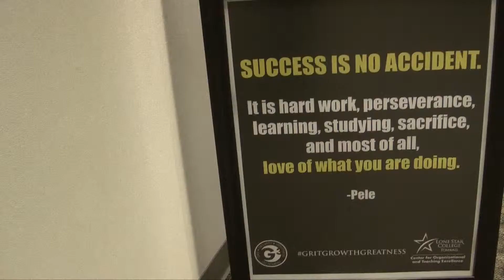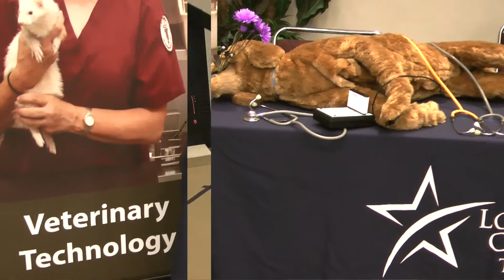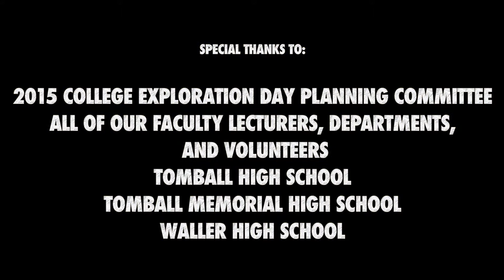LSC Tomball College Exploration Day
College Exploration at LSC-Tomball